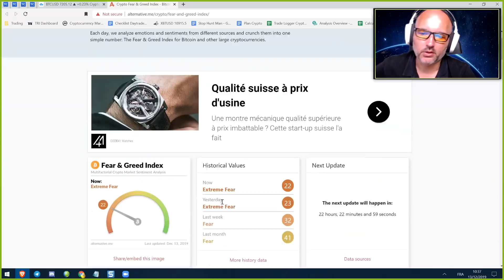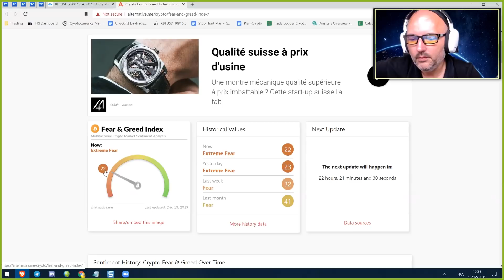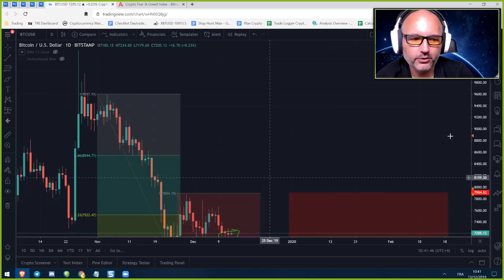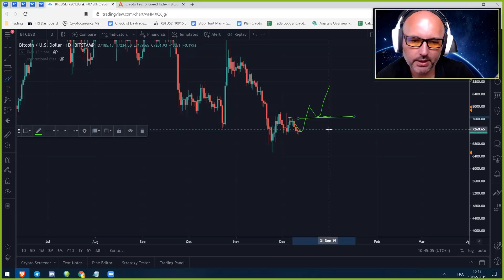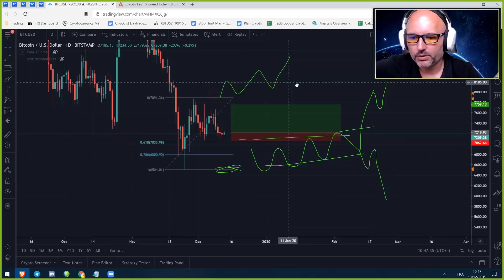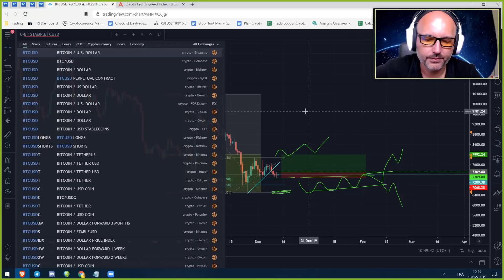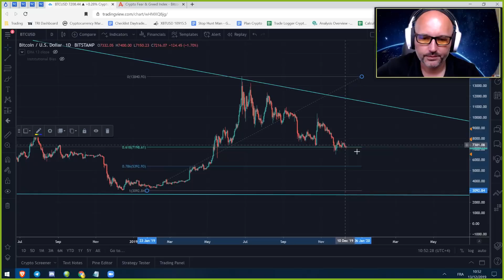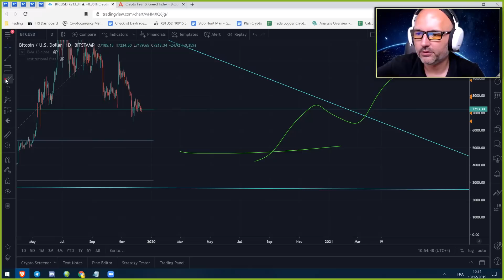La Météo Bitcoin FR - 13 décembre 2019 - Analyse Crypto Fanta